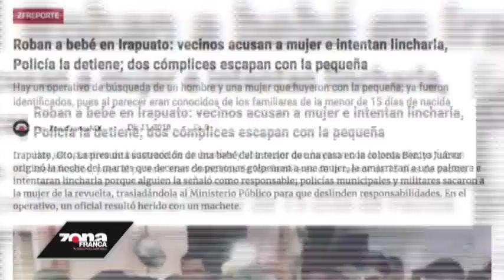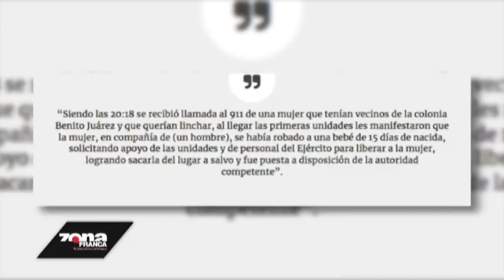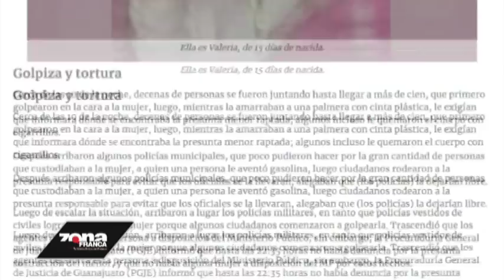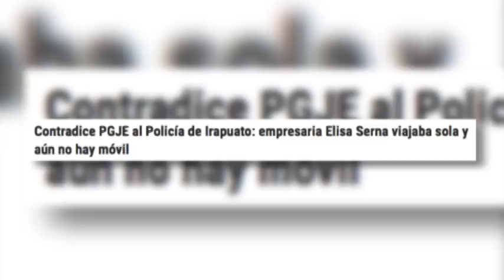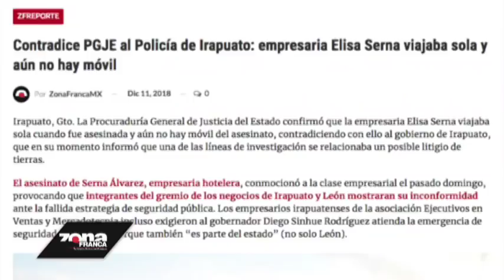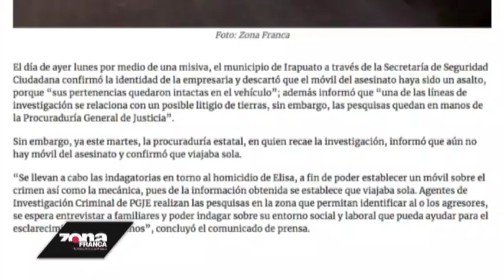Zfreporte: Raptan a bebé en Irapuato: vecinos acusan a mujer e intentan lincharla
Irapuato, Gto. La presunta sustracción de una bebé del interior de una casa en la colonia Benito Juárez originó la noche del martes que decenas de personas golpearan a una mujer, la amarraran a una palmera e intentaran lincharla porque alguien la señaló como responsable; policías municipales y militares sacaron a la mujer de la revuelta, trasladándola al Ministerio Público para que deslinden responsabilidades. En el operativo, un oficial resultó herido con un machete.